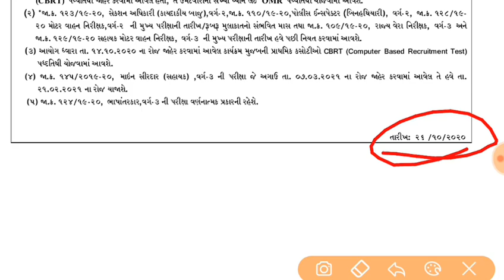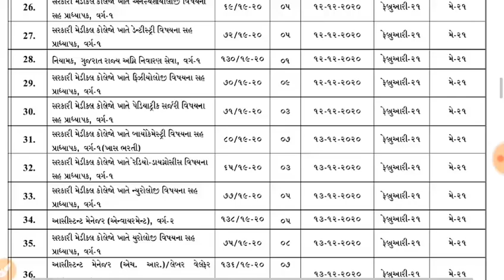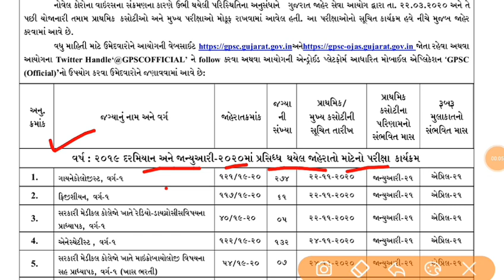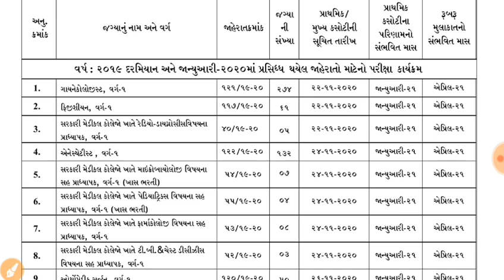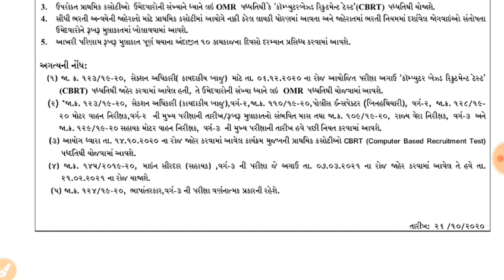Gpsc Exam New update 26 / october